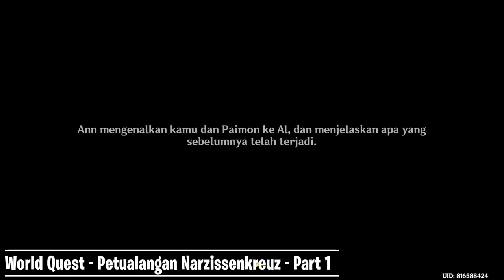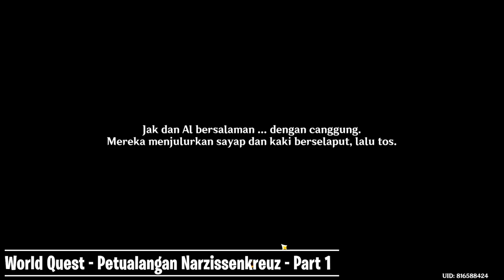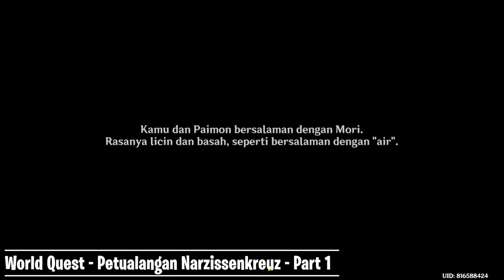Petualangan Narzissenkreuz Part 1 World Quest | Genshin impact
🎀 Top Supporter 🎀
👑 PAK DAWEI
👑 KUDABIL TERBANG
👑 RIZKX
👑 ARSH8723
👑 VELON MIOL
👑 ERR

🎀Partnership🤝
💵 JASA TOP UP GAME MURAH AMAN
👉Genshin Impact

👉Invoice Ready.